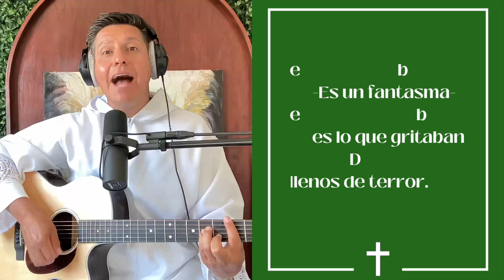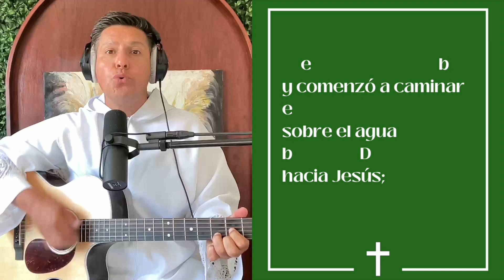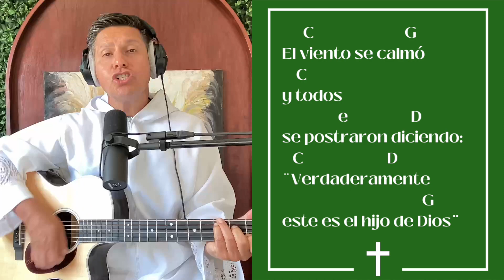Canto para el domingo XIX del tiempo ordinario Ciclo A San Mateo (14, 22-33) “SOBRE EL AGUA”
Canto para el domingo XIX del tiempo ordinario
Ciclo A
san Mateo (14, 22-33)
“SOBRE EL AGUA”

TONALIDAD G (Tempo 140 4/4).

G                            C
La barca va muy lejos,
       e
las olas la sacuden
D
porque el viento
         G                    C
contrario es, contrario es.

     G                      C
Ya es de madrugada
    e
y viene caminando
       D
Sobre las aguas
G              C
El señor, el señor

e                       b
       Es un fantasma
e                             b
        es lo que gritaban
              D
Llenos de terror

e                                 b
       Pero Jesús les dijo
e                             b
        No tengan miedo
         D
Soy yo

G                                                         C
“SEÑOR, SI ERES TÚ, MÁNDAME IR
    e                                              D
A TI CAMINANDO SOBRE EL AGUA”.
G                                                 C
VEN A MÍ LE CONTESTÓ JESÚS
    e                                     D
Y PEDRO BAJÓ DE LA BARCA

    e                             b
y comenzó a caminar
e
sobre el agua
b              D
hacia Jesús;
e                             b
pero cuando sintió
e                     b
la fuerza del viento,
              D
le dio miedo,

G                                                   C
COMENZÓ A HUNDIRSE Y GRITÓ:
          e                                                D
SÁLVAME SEÑOR, E INMEDIATAMENTE
G                                                  C
JESÚS LE TENDIÓ LA MANO Y
               e
LO SOSTUVO DICIENDO:
                                      D
“HOMBRE DE POCA FE,

      C                     G
El viento se calmó
    C                      e             D
Y todos se postraron diciendo
C                    D                                       G
Verdaderamente este es el hijo de Dios